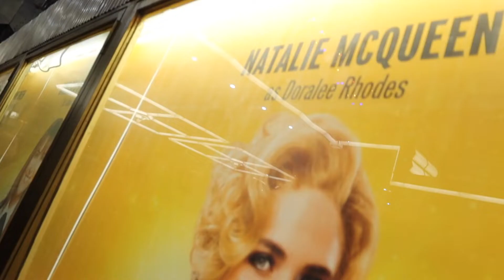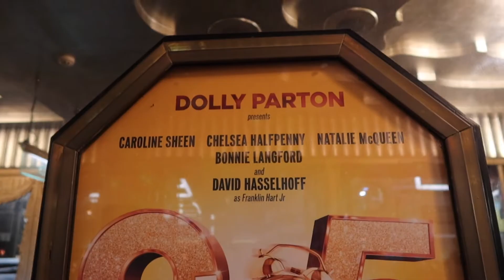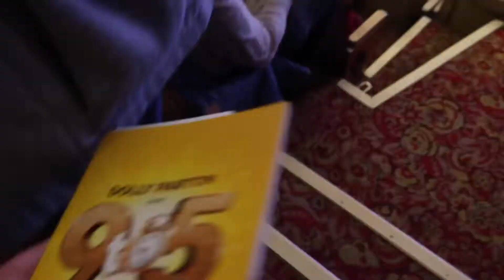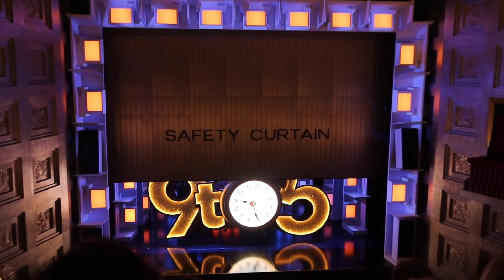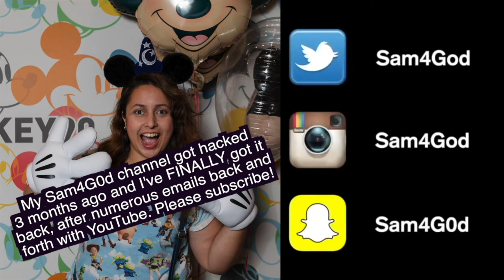David Hasselhoff in 9 to 5 the Musical (West End) - 2019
► SEEING THE HOFF IN 9 to 5 THE MUSICAL AT THE SAVOY THEATRE IN LONDON!